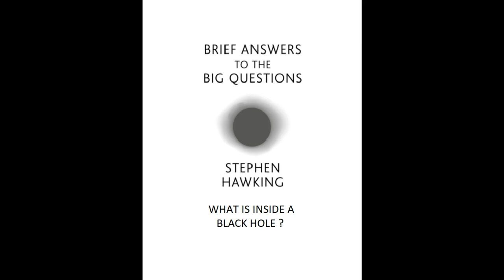WHAT IS INSIDE A BLACK HOLE ? - Brief Answers To Short Questions by Stephen Hawking , part - 6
from - Brief Answers To Short Questions by Stephen Hawking.